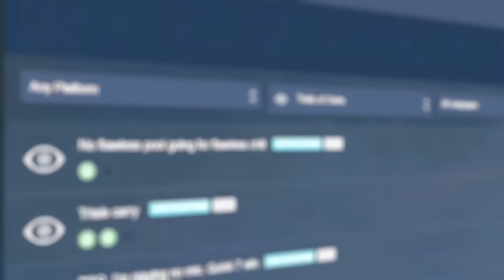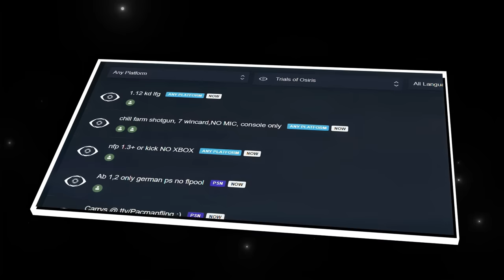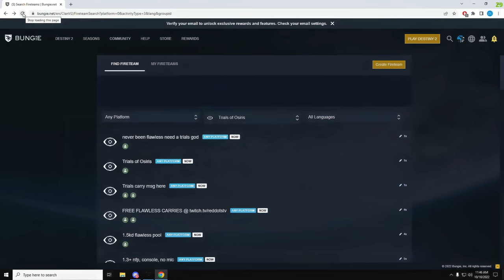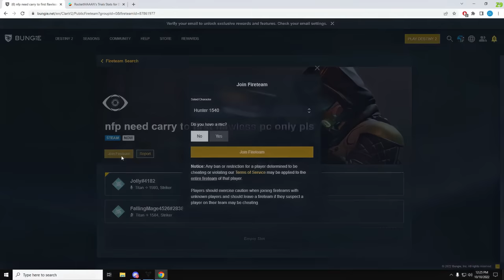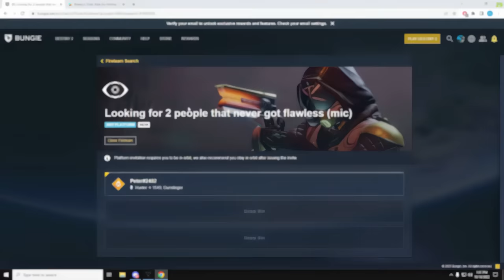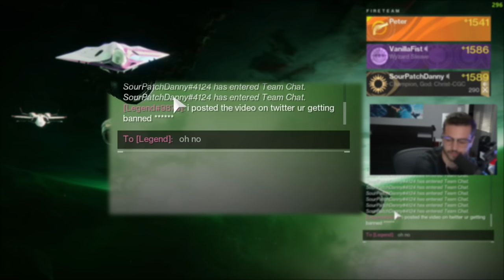I went Undercover in Trials and carried 2 people that never went Flawless. (again)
Once again, I am going Undercover on LFG/Destiny to carry 2 people to their first lighthouse. My second account was really low light so it was a tough challenge but nonetheless we managed to get them to their first lighthouse. I know you guys love the undercover videos and it's been a while since I did one so ENJOY :)